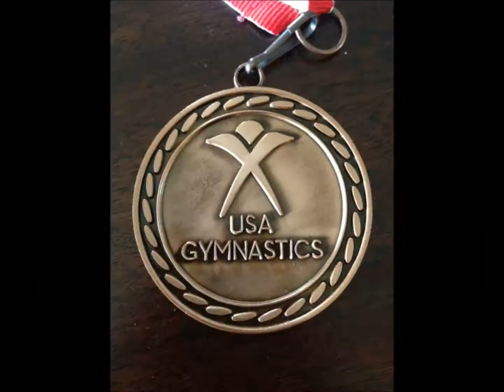2013 State Meet - John K